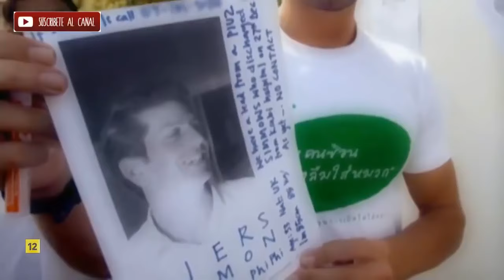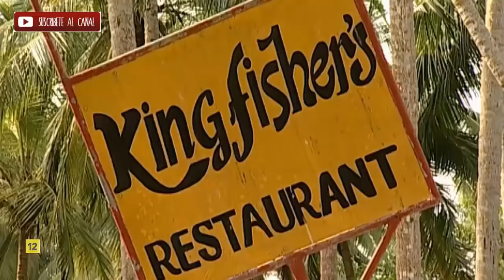DOCUMENTAL DEL DEVASTADOR TSUNAMI 2004 EN INDONESIA